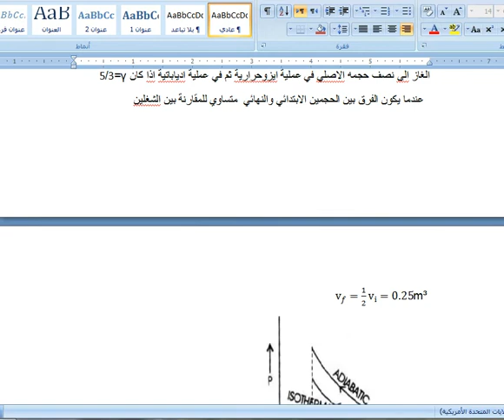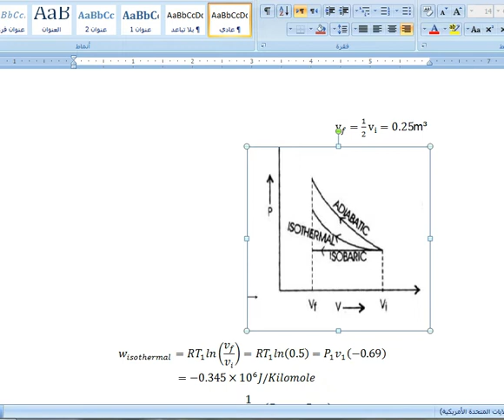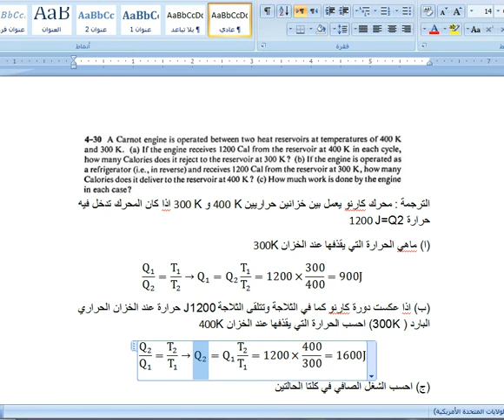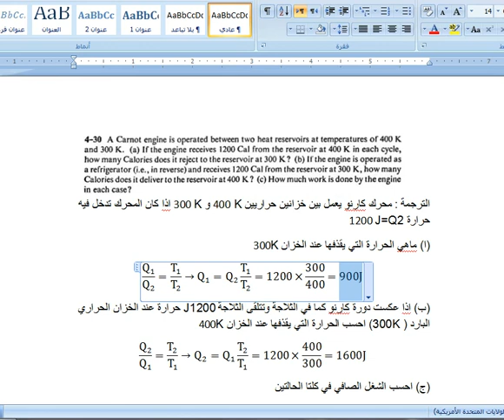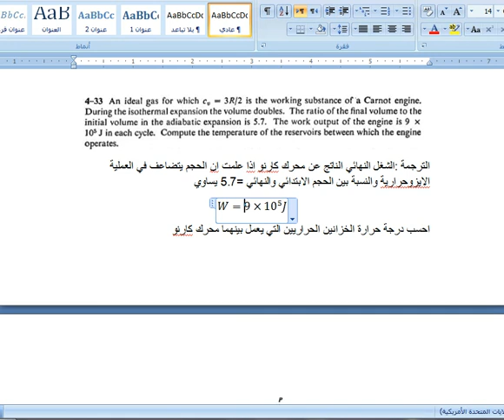حلول اسئلة الفصل الرابع B